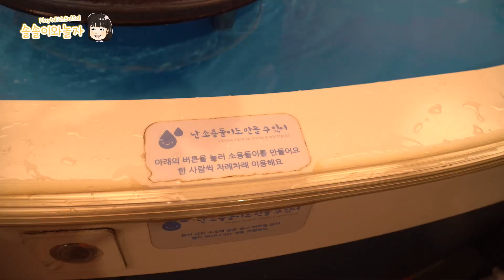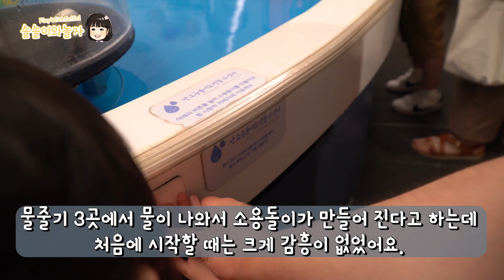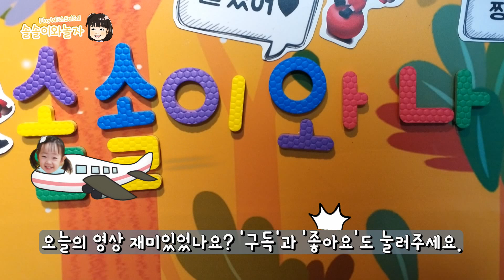주말 서울근교 여행 추천 | 경기 북부 어린이 박물관 공룡 테마 뮤지엄 놀이터 -2- Children Museum Indoor Playground Kids | ENG CC SUB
오늘은 솔솔이와 동두천에 있는 경기북부어린이박물관에 갔어요.
이곳의 장점은 아기도 즐길만한 체험 놀이가 정말 많이 있다는 점이에요.
나들이 갈 때 같이 들릴 곳으로 추천해요~ 오늘도 솔솔이와 이곳에서 재밌게 놀아요~

♡You can turn on the English subtitle when you watch the clip.

Today, I went to Gyeonggi-bukbu Children's Museum in Dongducheon with Solsol.
I went to here this year, but I visited it again because I couldn't finish the tour.
This place is a good place to play so many hands-on games for the baby.
I recommend a place where you go to picnic. Let's have fun here with SolSol again.

'구독'과 '좋아요' 그리고 '알람설정'은 솔솔이와나 채널 운영에 큰 힘이 됩니다~

박물관 2층은 땅속을 테마로 하는 공간이 입구에 있어요.
솔솔이는 어두운 공간을 좋아하진 않아서 바로 나왔어요.
커다란 나무모양에 신나는 미끄럼틀이 있었 어요.
거미줄 모양의 트렘폴린도 있었고요.
발로 눌러봤는데 아기가 뛰놀기 좋을 정도였어요.
2인용 카누모양 탈것이 있었는데 함께 열심히 노를 저어 탈출하는 상황극을 하였어요.
2층에는 물과 바람을 이용한 체험 놀이가 정말 다양하게 있어요.
리뷰하면서 재밌었던 베스트 3개의 놀이도 골라 보았어요.
3위, 시원한 물줄기가 나오는 물총으로 빨간 공을 맞추는 놀이에요. 조작이 어렵지 않아 솔솔이도 좋아했어요.
펌프를 누르면 공기방울이 만들어 지는 놀이에요.
2위, 공을 공기를 흡입하는 기다란 관에 넣으면 공이 공기에 흐름에 여행을 해요. 공을 움직임을 눈으로 계속 쫒아가게 되요.
솔솔이는 초록색 공으로 놀이를 했어요.
아까 봤던 물총보다 조금 작은데 여러가지 바람개비를 맞출 수 있는 놀이에요.
에어건으로 바람개비를 돌리는 놀이에요.
이곳은 다른 곳에서 올린 공을 다시 밑으로 내리는 공간인거 같았어요.
1위, 물줄기 3곳에서 물이 나와서 소용돌이가 만들어 진다고 하는데 처음에 시작할 떄는 크게 감흥이 없었어요. 나중에 소용돌이 모습이 나와요.
펌프로 물이 나와서 톱니바퀴가 굴러가는 모습을 볼 수 있었어요.
다시 시선을 잠시 돌려보았는데 소용돌이가 완성되있네요. 처음 보는 신기한 모습이었어요.
엽서를 쓰고 오래된 나무 모양의 우체통에 넣는 컨텐츠에요. 솔솔이가 재밌어했어요.
잠깐동안 쿠션을 넣고 빼는 놀이를 해보았네요.
재밌는 모양의 정글짐 같은 놀이가 있었어요. 솔솔이는 아직 어떻게 노는 건지 몰라서 구경만 했어요.
예전에 작동을 했었던 것 같은데 지금은 포토존으로만 이용하는 중장비 기계에요.
아기용 매트 블록 같은 걸로 이글루를 만드는 컨텐츠가 있었어요.
비버의 집 탐험이라는 테마 공간이에요.
여러가지 블럭을 나무에 있는 구멍에 꺼내고 집어 넣을 수 있는 공간이에요.
솔솔이가 나무에 있는 구멍과 정확하게 일치하는 모양을 골랐네요. 기특한 솔솔이였어요.

Image by
pngtree.com의 그래픽